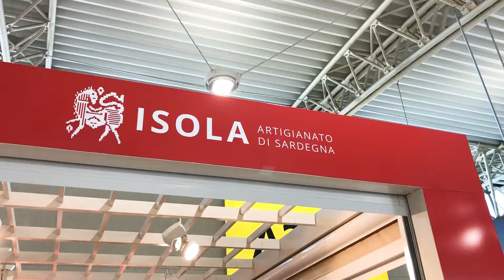MY FAVOURITE ARTISAN AWARD: 10MILLESIMO PASSEGGERO MERCATO SCANDINAVO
L'Aeroporto di Olbia, in collaborazione con l'Assessorato del Turismo, Artigianato e Commercio, Karasardegna.com e Maurizio Secchi titolare de L’Etoile hanno premiato, all'interno del corner Isola, il 10millesimo passeggero del mercato scandinavo in partenza da Olbia per Copenhagen.
La giovane vincitrice, protagonista del primo dei sei atti di ‘My favourite artisan award’, ha ricevuto una meravigliosa parure di gioielli, composta da un ciondolo rocchetto in oro e fili di seta e da una coppia di orecchini in filigrana d’oro, realizzata nella bottega L’Etoile di Nuoro.
All'evento hanno partecipato le Autorità aeroportuali, gli esponenti dell’Assessorato Regionale, della Geasar, di Cortesa srl, società titolare del marchio ‘Karasardegna’, Maurizio Secchi autore del primo manufatto-premio e una rappresentanza del Gruppo Folk Santu Predu di Nuoro.

Ideata e attivata dall'Aeroporto di Olbia, l'iniziativa è stata sostenuta dall’Assessorato del Turismo, Artigianato e Commercio nell’ambito del Piano di comunicazione e promozione attraverso il sistema aeroportuale regionale. Gli omaggi sono stati selezionati tra i prodotti più rappresentativi degli artigiani che hanno ricevuto il maggior numero di segnalazioni positive dai passeggeri-clienti del negozio Isola- Karasardegna